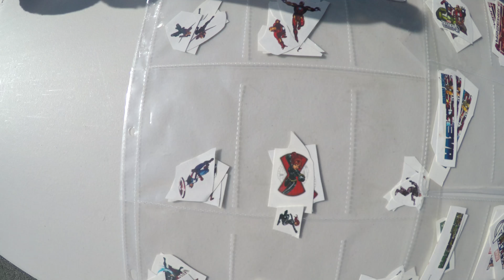Charisma BackPack Giveaway 2017 Highlights